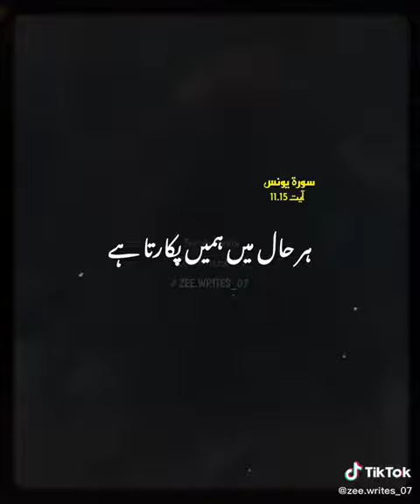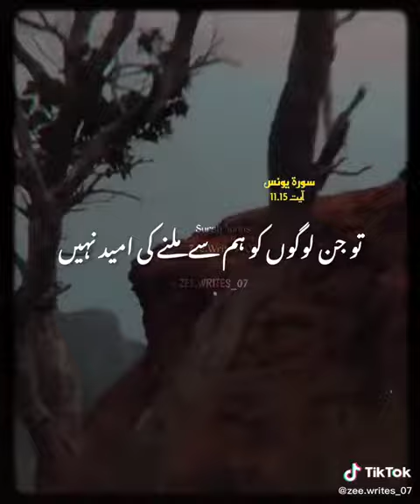Jin Logo Ko Allah Sy Milny ki Ummed Nhe Allah Unho Chor Deta Hai | Verse Al Quran .